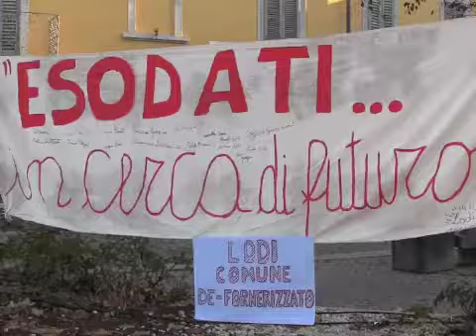Compleanno degli esodati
Nuova protesta in piazza Castello a Lodi